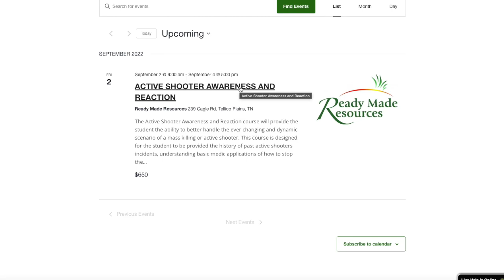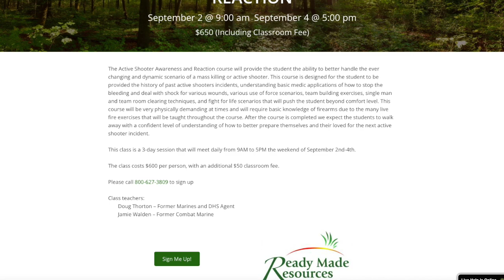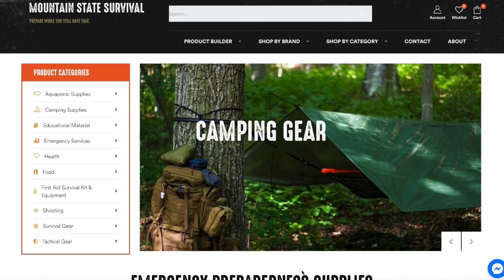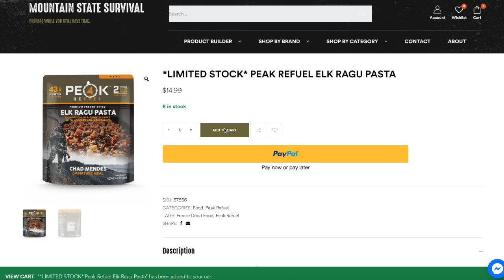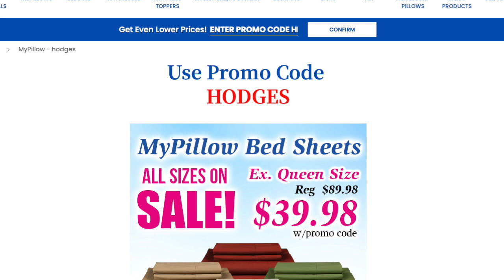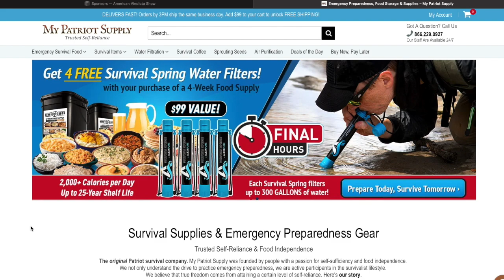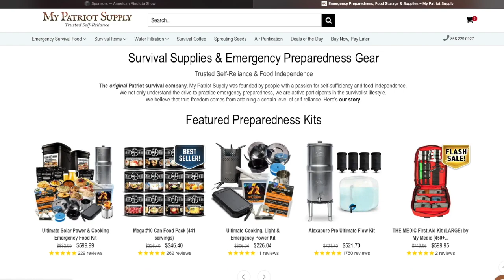EP 170 Is the FBI a threat to We The People?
ACTIVE SHOOTER AWARENESS AND REACTION COURSE

If you would like to donate to this one man operation then please visit the and go to the donate tab. I love to interact with the audience. I am truly grateful for everyone who supports my work and also donates. I probably shouldn't be this honest but hear me out on this. If you need to continue prepping or if you are low on income, then please save your money and take care of yourselves and your families. God will sort me out and bring the money that I need to keep this operation going and growing. Honestly, if everyone who subscribes just sent $1 a month then I will be more than taken care of but like I said, I have faith that God will take care of me and my needs.

IF YOU NEED FOOD AND WANT TO HELP THE SHOW PLEASE VISIT THE MY PATRIOT SUPPLY LINK. I GET A 10% COMMISSION FOR EACH SALE.

IF YOU NEED NIGHT VISION, BALLISTIC HELMETS AND OTHER PREPS THEN VISIT MY FRIEND BOB GRISWOLD AT READY MADE RESOURCES

IF YOU NEED SURVIVAL PREPARATIONS AND WANT TO SUPPORT A REAL PATRIOTIC AMERICAN SMALL BUSINESS THEN VISIT JEFF'S SITE

SPECIAL FOR ALL LISTENERS OF THE DOUG AND DAVE INTEL REPORT. THIS IS A 2 FOR 1 DEAL!
2 for 1 deal with MyPillow.com/Hodges